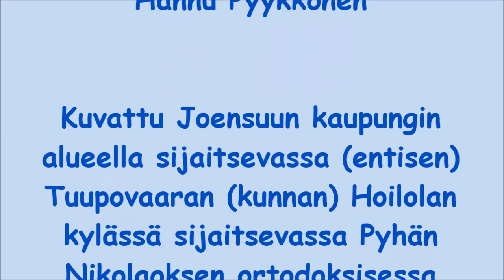Ristisaatto Saarivaarasta Hoilolaan 2015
Ristisaatto Kristuksen kirkastumisen päivänä 6.8.2015 Saarivaaran Spuassun eli Kristuksen kirkastumisen ortodoksiselta tšasounalta Hoilolan Pyhän Nikolaoksen ortodoksiselle kirkolle.
Ristisaaton papit isät Vesa Takala ja Tuomas Järvelin.
(Kuvaus: Hannu Pyykkönen)